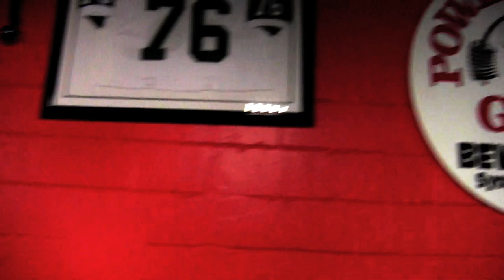Eat Bread Build Muscle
Eat Bread Build Muscle Ifbb mens physique pro matt acton training some chest with chris bono and william sullivan the bread man from p28 hi protein bread! Eat bread Build muscle!